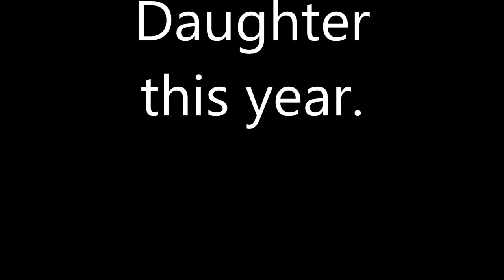Today is Hope's B-day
Today is my daughters birthday so i put together this little clip show of the last 6 months or so of my favorite moments